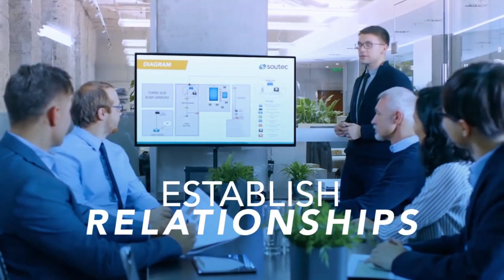The Dangers Of Doubling Down On Value - Brent Adamson - B2B EQ - Episode #10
As B2B EQ hits our 10th episode, we’re honored to be joined by someone known to have the “biggest crystal ball in B2B sales”. He is the co-author of The Challenger Sale and The Challenger Customer. With nearly 20 years of experience at CEB and Gartner, he’s seen the ins and outs of the industry. Today’s guest is the Global Head of Research, Advisory, and Communities at Ecosystems, Brent Adamson. Host Tim Harris sits down with Brent to discuss why 72% of buyers don’t want to talk to reps, how customer channels have changed, and why you need to build your customer’s confidence in themselves, not your company.

Takeaways:
 ~ Marketing teams need to focus less on the customer’s perceptions of the brand, and more on their perception of themselves. Instead of overloading your customer with your product features, you need to make your customer feel confident in themselves.
 ~ The single biggest driver of a customer making a high quality low regret deal purchase is confidence. Customers want to feel confident that they have done enough research, asked enough questions, and fully understand the problem.
 ~ In a buyer's journey, there are a lot of objectives to hit and decisions to make. The best way a rep can assist is to narrow down the objectives, give context into how other buyers assessed and chose those objectives, and let the buyer make the decision.
 ~ While buyers and decision makers are engaged in the process for their company, they make buying decisions around how it affects their roles. Companies need to provide resources that highlight how their product helps CTOs, CMOs, and other stakeholders.
 ~ 72% of B2B buyers would prefer to buy a product without talking to a sales rep at all. One reason buyers still engage with reps is because they are unable to find the proper resources to help them make a decision elsewhere.
 ~ Customers are channel agnostic, and the sales rep is no longer the sole channel to your customer. Instead of focusing solely on how you can improve sellers or web channels, you need to help your customers align on key targets, metrics, and timelines.
 ~ While you may not be the right solution for every customer now, not all is lost. If that customer walks away feeling that you understand their needs, and are helpful, they will look to you when they need a solution you offer.

Quote of the Show:
 ~ “The driver of a decision is self-confidence, it isn’t your amazing value.” - Brent Adamson

Topics:
00:00 - Intro
02:33 - What is the biggest challenge facing revenue teams?
05:57 - Building confidence in your customers
09:57 - Helping customers align with their objectives
13:12 - Making frames instead of breaking them
14:50 - Reframing your website
27:54 - 72% of buyers don't want to talk to a rep
29:51 - Creating a memorable sales experience
39:15 - getting your customer the objectives they want
41:23 - Tech in the sales process
45:35 - Building trust with the customer
49:35 - Contact and close